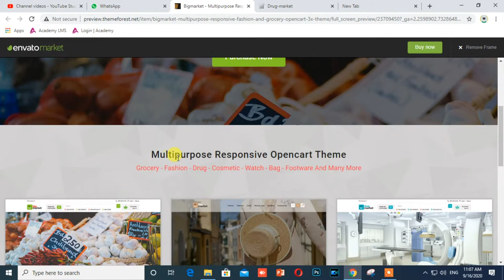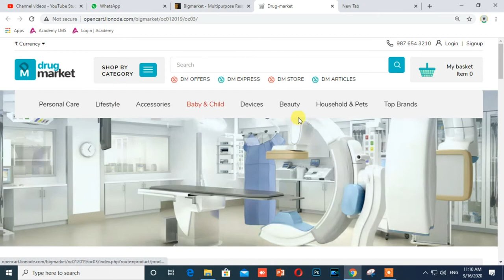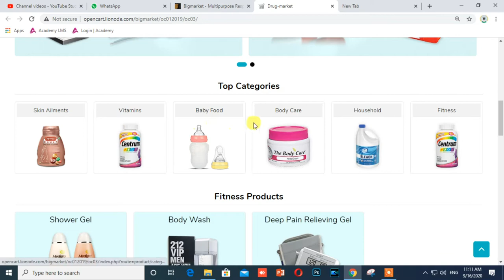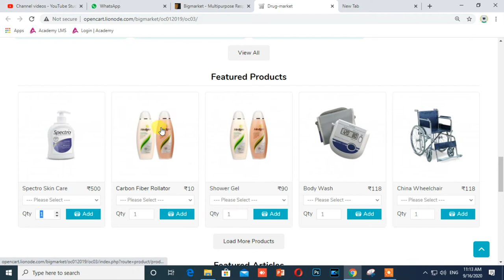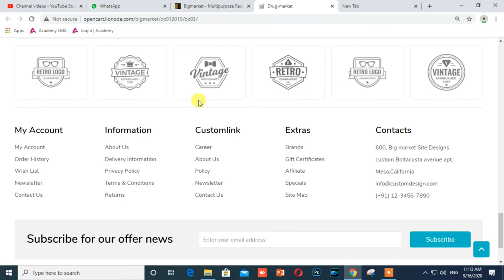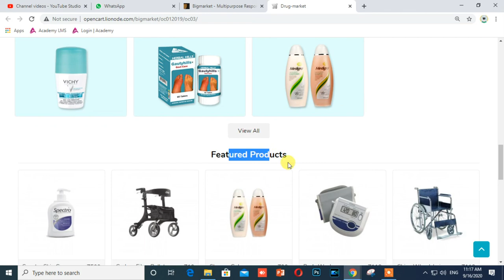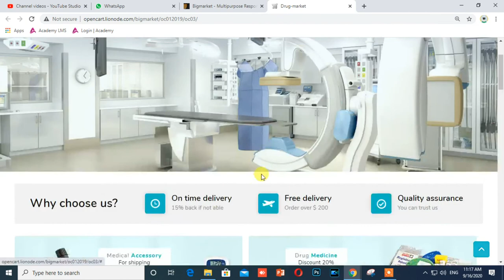How to Make Online Medical Store || Online medical website || Grocery Store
1.
2.
3.

Features:

Responsive design
HTML5 + CSS3
Based on Bootstrap 3
Feature Category with image
Custom Fonts
Cross-browser Compatibility
Full Responsive OpenCart Theme
Featured Product Slider
New Product Slider
Special Product Slider
Bestseller Product Slider
Newsletter Module With Popup
ProductQuick View Options
Blog Module
Testimonial
Rollover Product Image
Product Image Cloud Zoom effect
Ajax Live Search Module
Ajax Live Search and add to cart
Ajax Live Option Update Price Module
Ajax Live Option Update Color
Custom Payment Icons
Social Media integration
Multi language
Multi currency
Unlimited CMS Block
Grid or List View
Unlimited Banners + Sliders
Megamenu With Fix Header
Products Pagination
Grid/List Switcher
Easy-to-use and easy-to-customize
Well Documentation
Valid HTML and CSS markup
Free updates
SEO Optimized